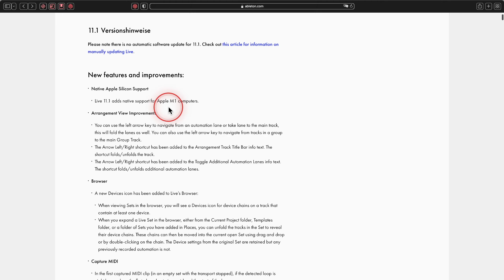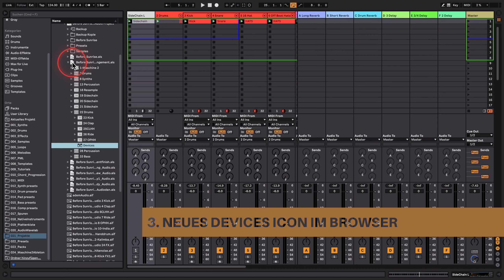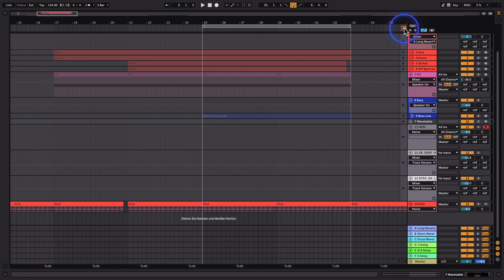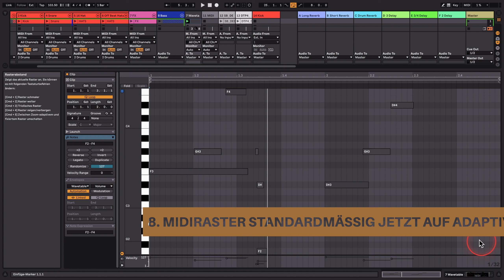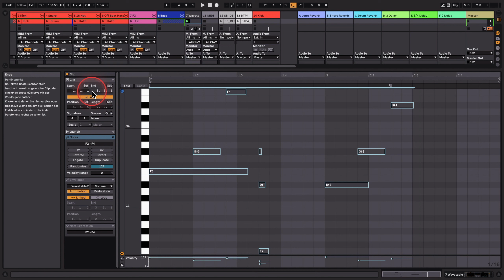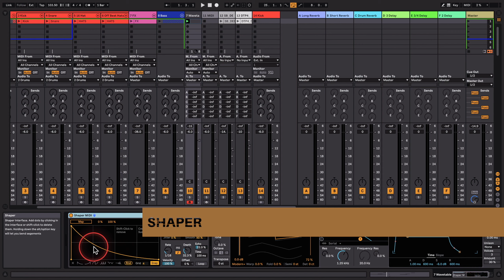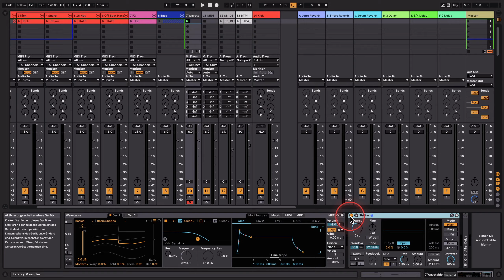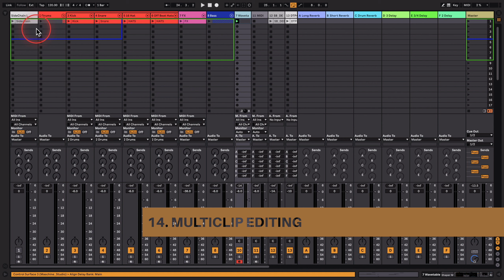15 Gründe warum du auf Ableton Live 11. 1 updaten solltest!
Hallo Leute, herzlich willkommen auf meinem Kanal. In dem heutigen Tutorial zeige ich euch die für mich 15 besten Gründe um auf Ableton Live 11.1 Upzudaten.

Mein Setup

Monitore
Yamaha HS80M

Mikro
Rode NT1-A

Interface
Arturia AudioFuse Studio

Midi Controller
Akai Ableton Push
Arturia Keylab-49 MKII
NI Maschine Jam
NI Maschine Studio